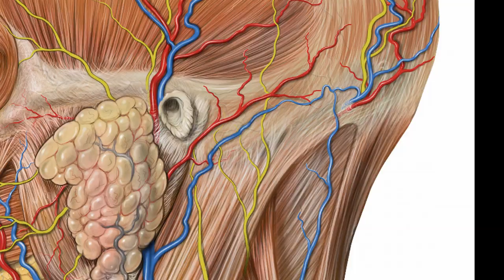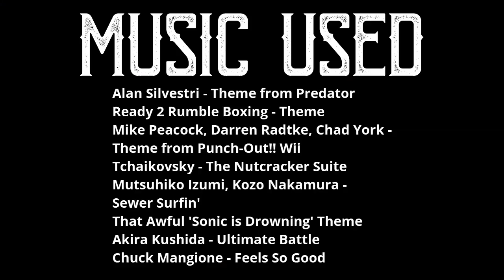Narratives of Disaster - The Man Who Couldn't Not Punch Low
A Saga of Fists, Groins and Karmic Reciprocity